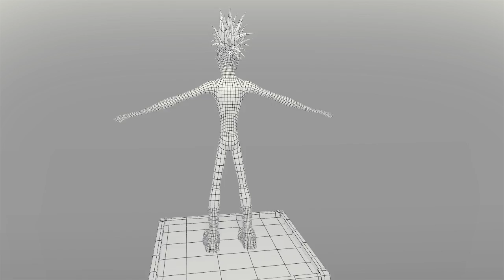Jack Steel - Modelado de Personaje 3D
Este es Jack Steel, mi personaje del módulo 1 para el curso de Animum 3d en rotoscopia.
La música es "de una versión de una versión" de "You Really Got Me" de "The Kinks".